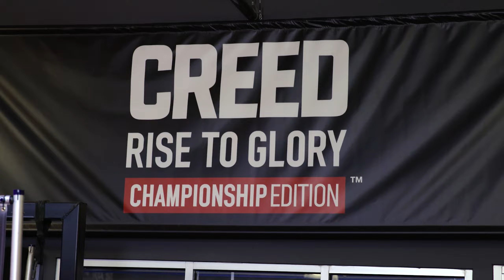VR BOXING feels so real - Creed: Rise to Glory- Championship Edition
I was asked to play Creed: Rise to Glory – Championship Edition and it was INCREDIBLE!

From the career game mode to a sparring calorie burner, this was an absolute blast and great for new or returning players.

Please leave a comment for the algorithm!